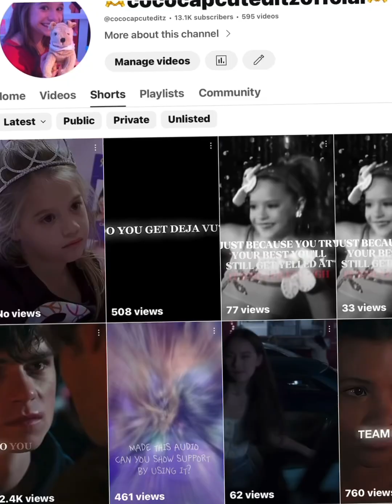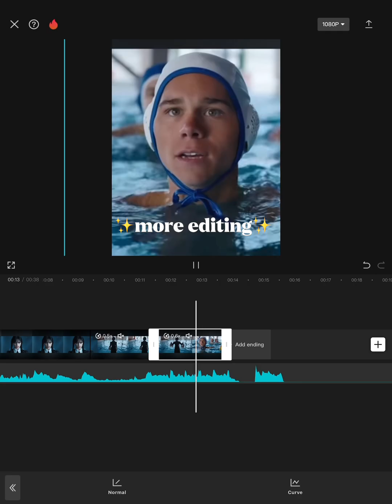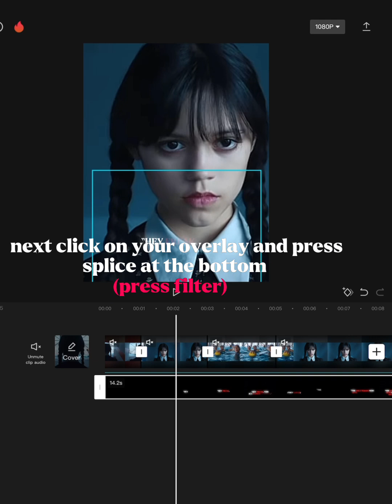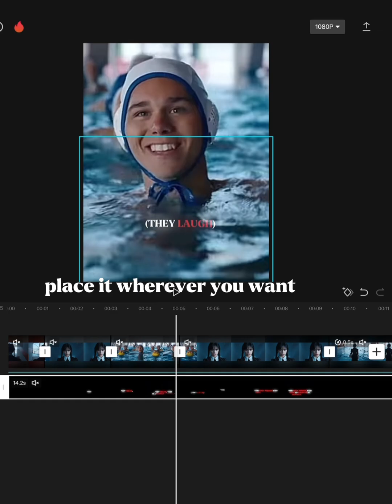🩵REMAKING MY 2ND MOST POPULAR EDIT ON YOUTUBE!🩵 🦋COCO